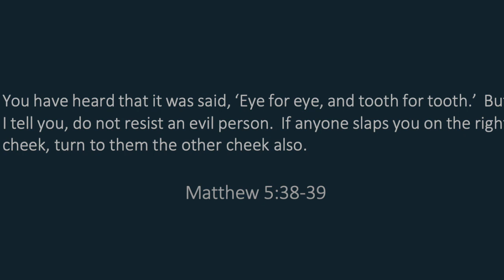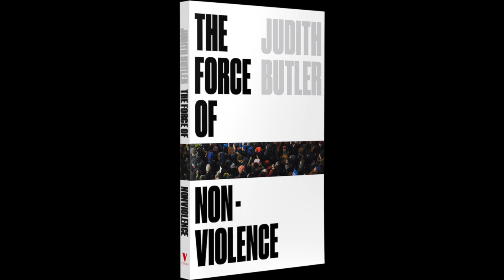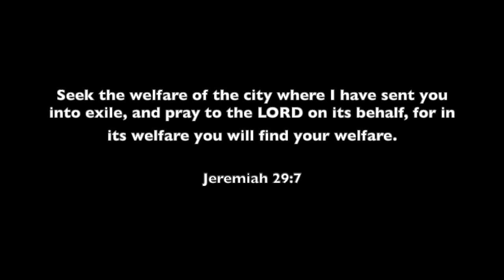Judith Butler interview for Robinson College, Cambridge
Prof. Judith Butler discusses her book, The Force of Nonviolence.

Robinson College does not necessarily endorse the opinions of every person interviewed.